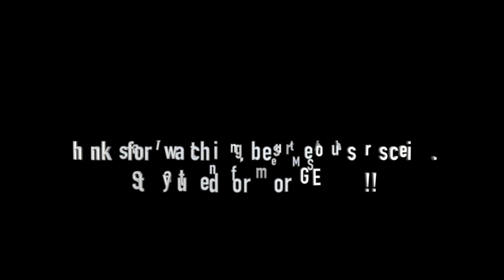The Wenzdaze (LIVE HD) / Creeper Stomp / Space city Vintage / LA, CA / 6/27/21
The Wenzdaze (LIVE HD) / Creeper Stomp / (WILD records show) Space city Vintage / Los Angeles, CA / 6/27/21